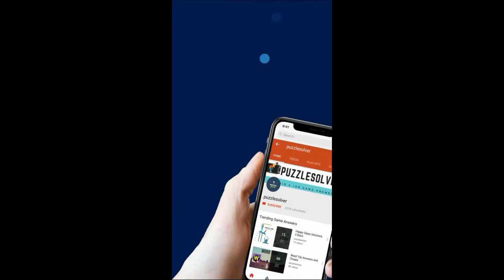Amaze Level 1471 Wakthrough